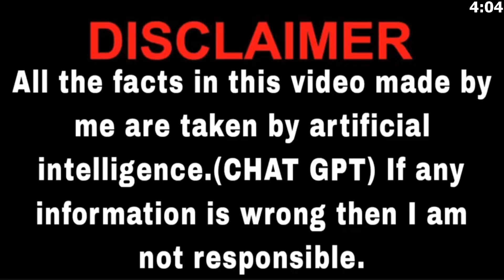ramnath goenka life facts, रामनाथ गोयनका के बारे में प्रमुख तथ्य,facts hindifacts FACTPLUSE123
4th ramnath goenka lecture,
5th ramnath goenka lectureramnath goenka,
ऋषि ऋषि,
ऋ,
ऋषि चैनल,
ऋषि,
ख,
खाओ,
खाते-खाते,
घोषणा,
घनश्याम चरित्र,
घर आकर,
घर-घर में,
जयराम,
जय नारायण,
ठिकाना,
नारायण राव,
फारुख शेख,
भगवा भगवा,
भारत राय,
मंगलमय,
यही संसार है,
रामनाथ,
श्लोक,
श्री श्री रविशंकर,
ज्ञान माला,
ज्ञ,
ज्ञानेश्वर,
ramnath goenka 2023,
ramnath goenka award 2016,
ramnath goenka award 2021,
ramnath goenka award 2023 speech,
ramnath goenka lecture 2023,
ramnath goenka award winners 2022,
ramnath goenka award 2022,
ramnath goenka award 2023 winner,
4th ramnath goenka lecture,
5th ramnath goenka lecture,
tera mangal mera mangal